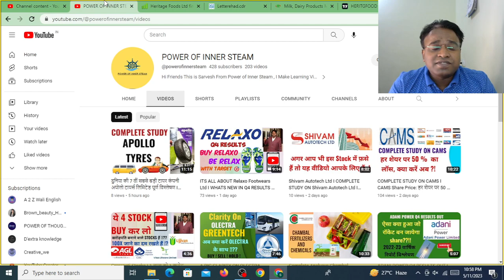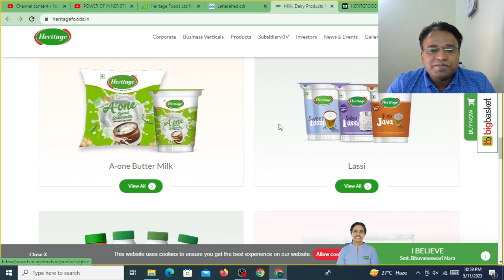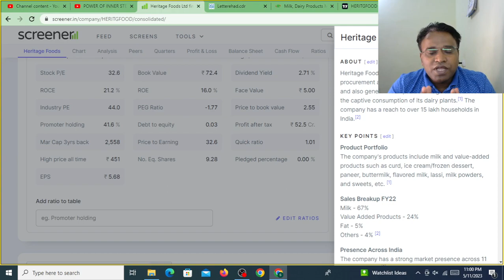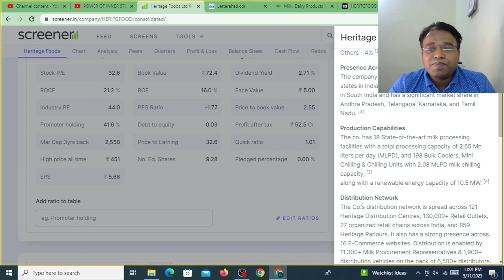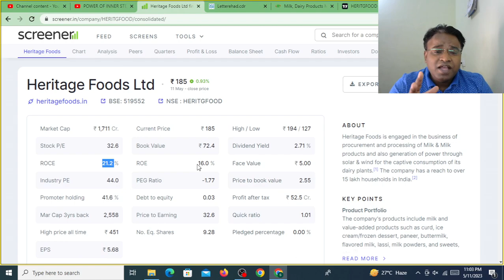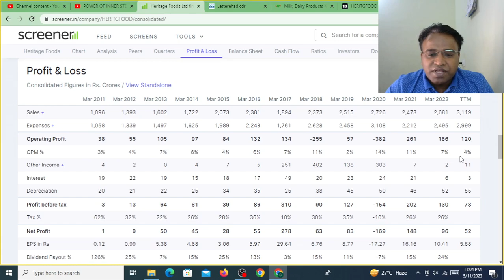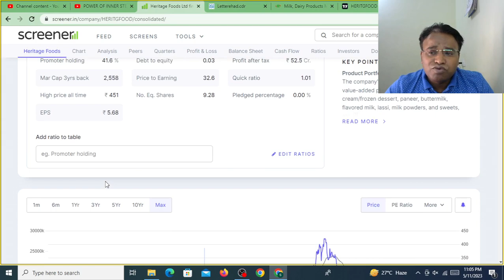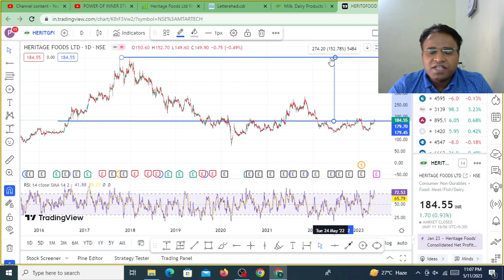Heritage Foods Ltd I Heritage Foods: Milk, Dairy Products Manufacturer & Supplier I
TAGS..

Smallcap Stocks
smallcap stocks
smallcap stocks to buy right now
penny stocks
shares
buy
stock Market
share market
jp power
adani power
tata power
Green energy Stocks
Ethanol Stock companies
Green energy Stocks in India
Ethanol sector full analysis
Green energy Penny stocks
Sugar sector stocks
Sugar sector analysis
Penny stocks in ethanol sector
Penny stocks in Green energy
Green energy sector analysis
Fundamentally Strong stocks to buy
Multibagger Share
Multibagger Penny stocks
Best share of indian share market
Share market basics for beginners
Share market
Start investing
Stock Market